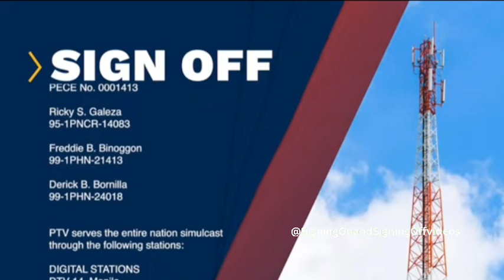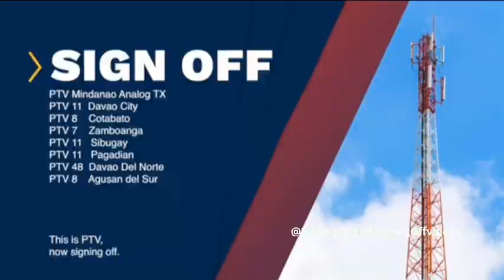PTV 4 Sign off May 6 2024